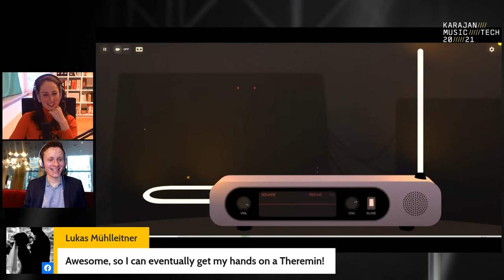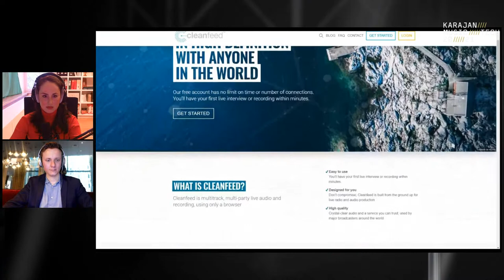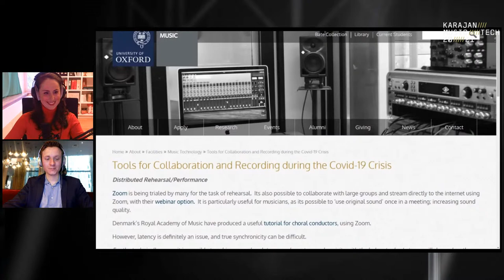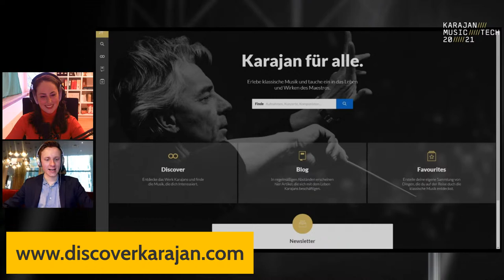Backstage Sessions 4 - Online Music Education (+ Trend Report)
Karajan MusicTech Backstage Sessions with internationally renowned soprano Jacqueline Miura and aspiring cellist Pauline Gude.

01:11 Welcome Words with Julia Binek and Thomas Richter
Quick Introduction of the speakers

02:33 MusicTech Trend Report

Prof. Bertold Meyer’s Synlimb

• Discover Classical Music & dive into the life and work of maestro Karajan

14:19 Interview with cellist Pauline Gude (pre-recorded)
• More about Pauline Gude:

25:17 Interview with Soprano & Singing Teacher Jacqueline Miura
• More about Jacqueline Miura:

54:04 Farewell